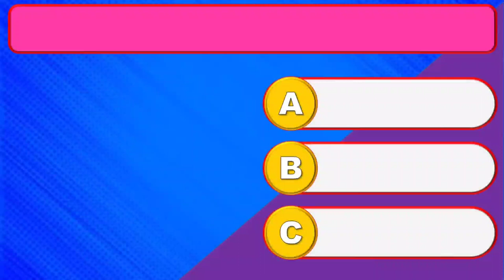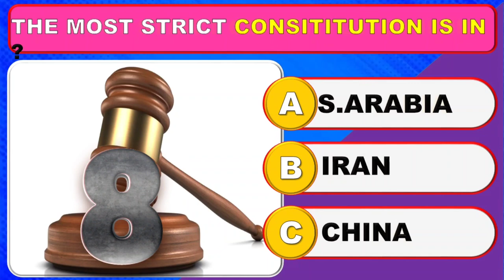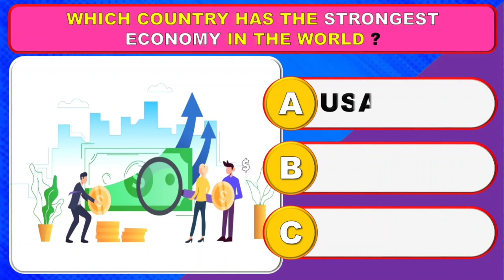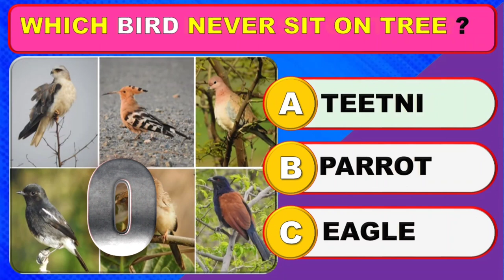General Knowledge Questions And Answers || Gk Quiz In English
Audience Queries:-
general knowledge
trivia quiz
cricket quiz
riddles with answers
cricket quiz 2023
Apna guess Master